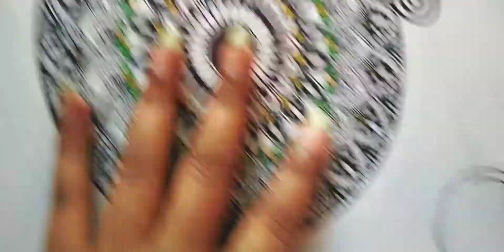Elephant mandala art | How to draw mandala art for beginners | Zentangleart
hello there!!
In this video I made a elephant mandala art hope you will like it also don't forget to like share and comment down your views it would be grateful for me

happy doodling!!